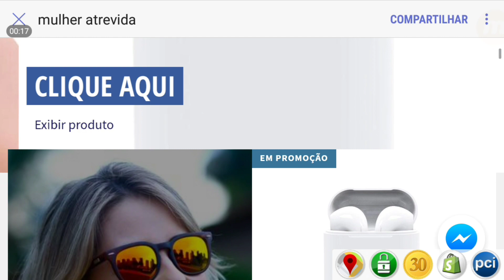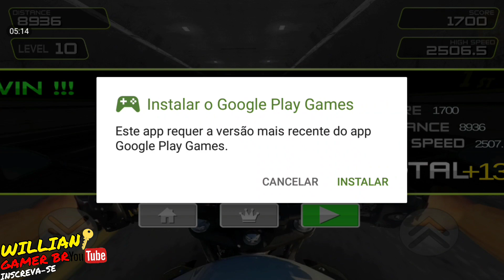SAIUU NOVO JOGO DE MOTOS BRASILEIRAS PRA ANDROID